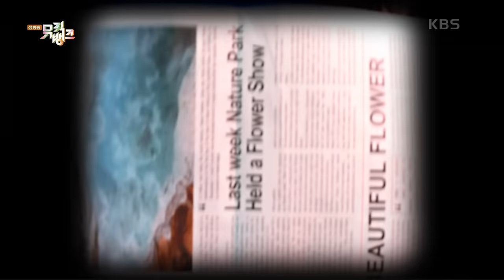Baby Baby - NAM WOO HYUN [Music Bank] | KBS WORLD TV 231201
KBS WORLD TV YouTube LIVE : 5:15PM (Seoul, UTC+9)